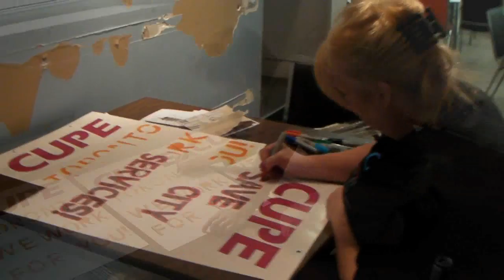SOLIDARITY SIGN SHOP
Feb 4, with hours left to the deadline, CUPE Local 966, CAW Local 2002, Stop The Cuts, and the Greater Toronto Workers Assembly got together at an undisclosed location in Toronto to make hundreds of signs in Solidarity with CUPE Local 416